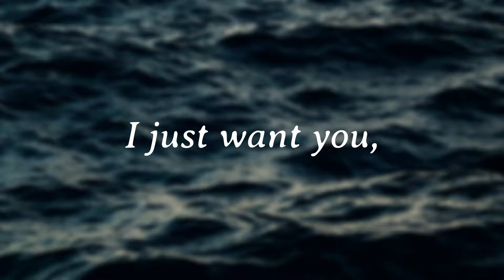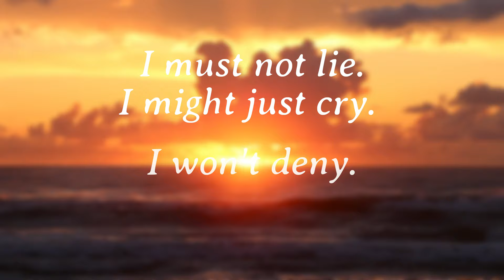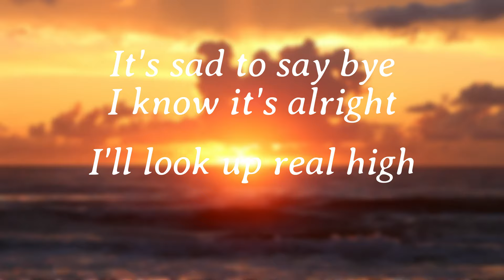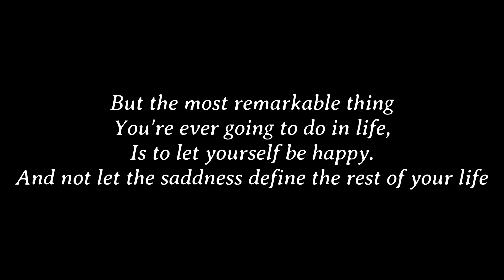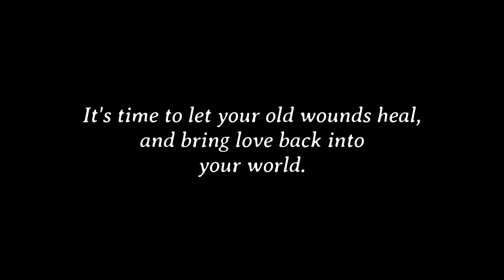Matthew William - Oceanic Breeze (Official Lyric Video)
My new album "Secret Prelude" is OUT now!

- Lyrics -

Oceanic Breeze, Why must you leave?
I just want you, to stay here with me
Is it that time again?

Is it that time, it all flew right by,
why does it have to be a goodbye
I'm sorry, that it's come to end

Oceanic Breeze, Why must we leave?
why won't you stay, just stay here with me
please come back, for one night

I must not lie, I might just cry, I won't deny, I wish I could fly

I know, it's not right to hold on

It’s sad to say bye
I know it’s alright
I'll look up real high
Just shine in the sky

And one Last, Farewell
Goodbye